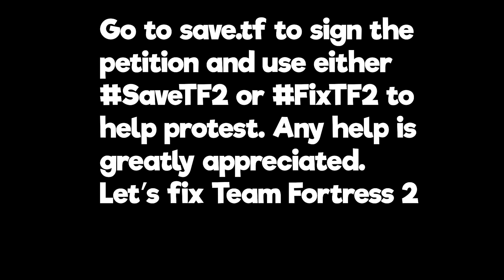Fix TF2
and sign the petition to help make Valve aware of this massive issue.